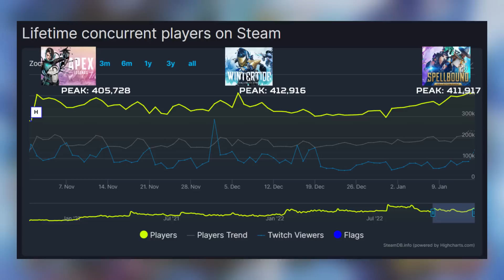It Happened Again, I Did NOT Expect This...